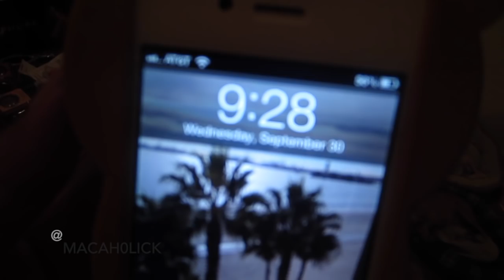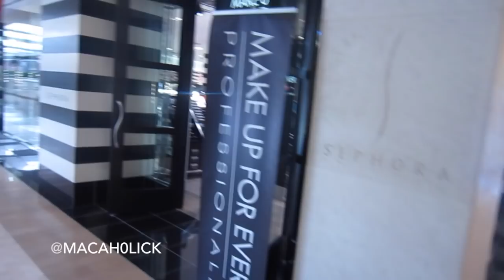VLOG: MAC Guo Pei Event @ South Coast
VLOG #1: Sept. 30th and Oct. 1st, 2015.

WELCOME TO MY DAILY VLOGS...for a little bit, haha!
I hope these upcoming VLOGs gives you lovelies a better idea of who I am as a person..hahaha!
PLMK your feedback down below, should I even have them up on this channel?!

Love ya!
macAh0Lick
xx

LET'S CHAT IT UP!

I N S T A G R A M : @macAh0Lick
T W I T T E R : @macAh0Lick